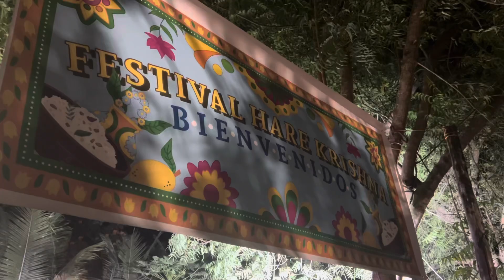Nacho de Argentina￼ en Ecuador live show 2023